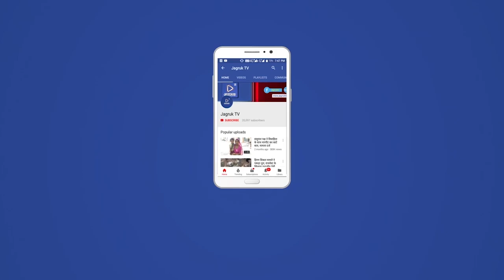भाजपा ने 2023 की तैयारी शुरू की:- सांसद राजेंद्र गहलोतचिंतन से निकलेगा अमृत:- राजेंद्र गहलोत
भारतीय जनता पार्टी की चिंतन बैठक चौहटन स्थित विरात्रा माता मंदिर में संपन्न हुई भाजपा जिला प्रवक्ता एवं जिला मीडिया प्रमुख ललित बोथरा ने बताया कि उक्त बैठक में अपेक्षित लोगों ने भाग लेकर 2023 की तैयारियों को लेकर जिले का संपूर्ण खाका तैयार किया बैठक में भाजपा मिशन 2023 को लेकर संगठन को मजबूत करने पार्टी का सर्वव्यापी सर्व स्पर्शी एवं जनाधार बढ़ाने को लेकर चिंतन किया गया बाड़मेर संगठन प्रभारी एवं राज्यसभा सांसद राजेंद्र गहलोत ने प्रधानमंत्री मोदी के द्वारा कराए गए विकास कार्यों को आमजन तक कैसे पहुंचाया जाए साथ में देश के बड़े मुद्दों पर आम जन को किस तरह समझाया जाए और उन्हें इन मुद्दों से किस तरह जोड़ा जाए इस पर कार्यकर्ताओं का मार्गदर्शन किया गहलोत ने कार्यकर्ताओं को भाजपा का इतिहास बताया ताकि लोगों को इतिहास बताकर प्रेरित किया जा सके उन्होंने ओबीसी युवा और महिला क्षेत्र में कार्य विस्तार करने को कहा कांग्रेश की कमियों को सोशल मीडिया एवं आईटी सेल के माध्यम से किस तरह से आमजन के समक्ष रखा जाए ताकि भाजपा पर विश्वास बढे  मिशन 2023 के लिए कार्यकर्ताओं को वैचारिक प्रतिबद्धता का विकास करने एवं टीम भावना से कार्य करने पर जोर देने को कहा गया राजस्थान में कांग्रेस सरकार की विफलताओं को आमजन तक पहुंचाने बिजली के बिलों में लगातार बढ़ोतरी होने व्यापारी किसान दलित सहित किसानों पर आए दिन हो रहे अत्याचारों को लेकर भाजपा ने आमजन के बीच में जाने की कार्यकर्ताओं से अपील की चिंतन बैठक को संबोधित करते हुए प्रदेश मंत्री श्रवण सिंह बगड़ी ने कहा कि आमजन दुखी एवं व्यथित है यह सब लोग भाजपा की ओर आस लिए खड़े हैं ऐसे समय में हमारी भी जिम्मेदारी है कि हम आम जन के साथ खड़े होकर उनके दुख दर्द दूर करें उन्होंने कहा कि प्रधानमंत्री नरेंद्र मोदी के नेतृत्व में केंद्र सरकार के साडे 7 साल के कामकाज के दौरान भविष्य की सोच और दूरदर्शिता के साथ कई बड़े निर्णय लिए गए हैं इस दौरान पिछले 2 साल से कोरोना प्रबंधन एवं 100 करोड़ से ज्यादा वैक्सीनेशन के साथ ही जनहित की कई योजनाएं शुरू की गई है विशेष संपर्क प्रकोष्ठ के प्रदेश संयोजक सोम कांत शर्मा ने कहा कि प्रधानमंत्री नरेंद्र मोदी के नेतृत्व में भारत आत्मनिर्भर बना है मोदी सरकार कृषि और किसानों की समृद्धि के प्रति प्रतिबद्ध है मुख्यमंत्री गहलोत सरकार की उपस्थिति में उनके सामने शिक्षकों द्वारा एक स्वर में स्थानांतरण एवं पोस्टिंग के काम पैसे लेकर करने की बात स्वीकार करना कांग्रेस सरकार की पोल खोलता है उन्होंने कहा कि शिक्षकों ने कोई नई बात नहीं कही है पिछले 3 साल में न केवल शिक्षा विभाग अपितु आमजन से जुड़े हर विभाग में बिना पैसों के कोई काम नहीं होता है भाजपा जिला अध्यक्ष आदु राम मेघवाल ने कहा कि कांग्रेस सरकार लॉ एंड ऑर्डर के साथ ही प्रशासनिक मामलों में पूरी तरह से फेल साबित हो चुकी है उन्होंने संपूर्ण जिले का संगठनात्मक ढांचा प्रदेश पदाधिकारियों को बताया बीते समय में संपन्न हुए पंचायत तथा जिला परिषद के चुनाव में भाजपा की जीत का जिक्र किया भाजपा जिला प्रवक्ता एवं मीडिया प्रमुख ललित बोथरा ने बताया कि उक्त चिंतन बैठक में जिला संगठन मंत्री एवं राज्यसभा सांसद राजेंद्र गहलोत प्रदेश मंत्री श्रवण बगड़ी  विशेष संपर्क प्रकोष्ठ के प्रदेश संयोजक सोम कांत शर्मा सह प्रभारी नथमल पालीवाल भाजपा जिला अध्यक्ष आदु राम मेघवाल प्रदेश कार्यसमिति सदस्य दिलीप पालीवाल पूर्व विधायक तरुण कागा पूर्व यूआईटी चेयर पर्सन डॉ प्रियंका चौधरी जिला महामंत्री बाला राम मूंढ एवं स्वरूप सिंह खारा  प्रधान जिला प्रवक्ता ललित बोथरा रूपाराम सारण एवं मुकेश कोली अनुसूचित जाति मोर्चा प्रदेश उपाध्यक्ष लक्ष्मण वडेरा युवा मोर्चा प्रदेश उपाध्यक्ष अनंत राम विश्नोई जिला उपाध्यक्ष गंगा विशन अग्रवाल खुमान सिंह सोढा दशरथ मेघवाल पुरखाराम मांजू बाड़मेर नगर परिषद प्रतिपक्ष नेता पृथ्वी चंदक जिला कोषाध्यक्ष मूल सिंह राजपुरोहित सभी सातों मोर्चा के जिलाध्यक्ष सहित आमंत्रित लोग उपस्थित थे